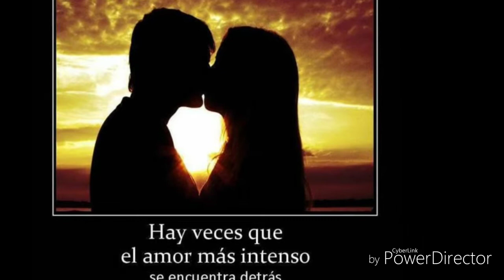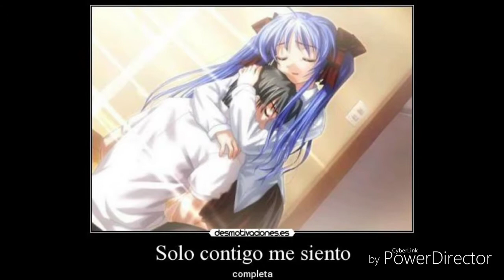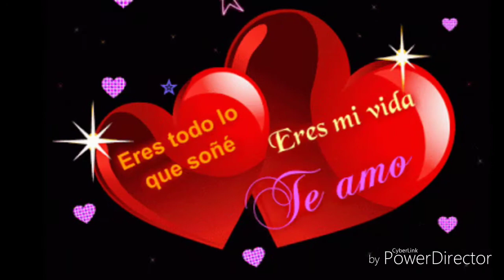Si Estubieras Conmigo 2018 Ad Kumbia Je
Un Exito Mas Del Magnífico Rojas We We  We pajee
Gracias Sonido Apocalipsis, Sonido Kumbala, Sonido Twist Por Trabajarla